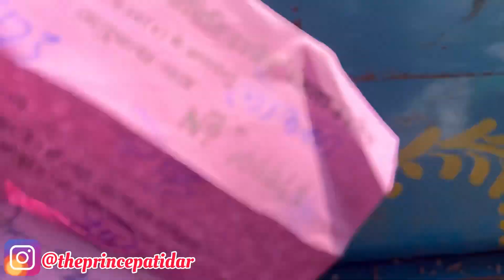25 March 2023